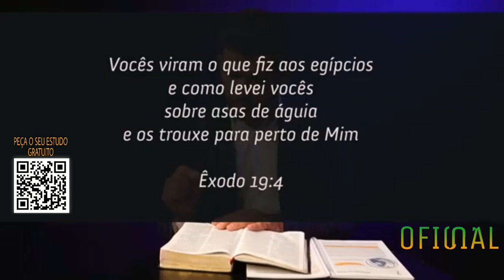LIÇÃO 07 - 08/05/2021 - INTRODUÇÃO DE SÁBADO